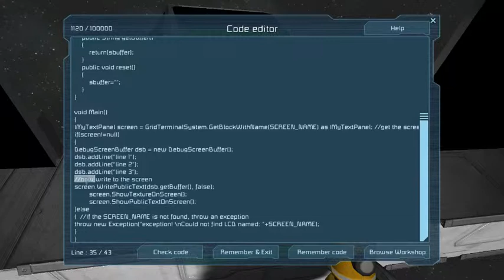Space Engineers Programming: lcdintro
Getting information out to the LCD screen in Space Engineers The file is